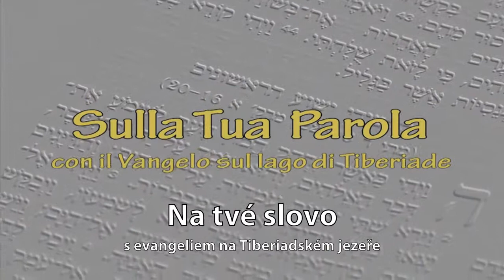Na tvé slovo Mt 22,1-14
P. Giuseppe De Nardi, farář v Tiberiadě, komentuje biblický úryvek z Matoušova evangelia Mt 22, 1-14:

A Ježíš k nim znovu mluvil v podobenstvích:
„S královstvím nebeským je to tak, jako když jeden král vystrojil svatbu svému synu.
Poslal služebníky, aby přivedli pozvané na svatbu, ale oni nechtěli jít.
Poslal znovu jiné služebníky se slovy: ‚Řekněte pozvaným: Hle, hostinu jsem uchystal, býčci a krmný dobytek je poražen, všechno je připraveno; pojďte na svatbu!‘
Ale oni nedbali a odešli, jeden na své pole, druhý za svým obchodem.
Ostatní chytili jeho služebníky, potupně je ztýrali a zabili je.
Tu se král rozhněval, poslal svá vojska, vrahy zahubil a jejich město vypálil.
Potom řekl svým služebníkům: ‚Svatba je připravena, ale pozvaní nebyli jí hodni;
jděte tedy na rozcestí, a koho najdete, pozvěte na svatbu.‘
Služebníci vyšli na cesty a shromáždili všechny, které nalezli, zlé i dobré; a svatební síň se naplnila stolovníky.
Když král vstoupil mezi stolovníky, spatřil tam člověka, který nebyl oblečen na svatbu.
Řekl mu: ‚Příteli, jak ses sem dostal, když nejsi oblečen na svatbu?‘ On se nezmohl ani na slovo.
Tu řekl král sloužícím: ‚Svažte mu ruce i nohy a uvrhněte ho ven do temnot; tam bude pláč a skřípění zubů.‘
Neboť mnozí jsou pozváni, ale málokdo bude vybrán.“